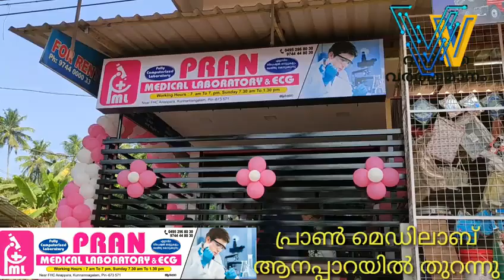പ്രാൺ മെഡിലാബ്, കുന്ദമംഗലം ആനപ്പാറയിൽ പ്രവർത്തനമാരംഭിച്ചു